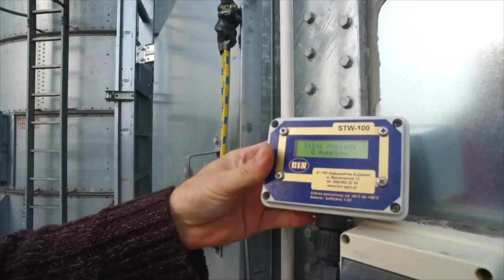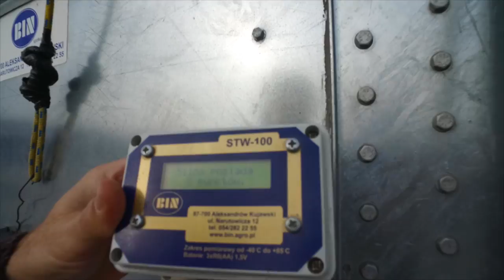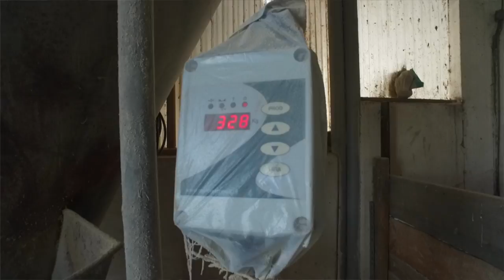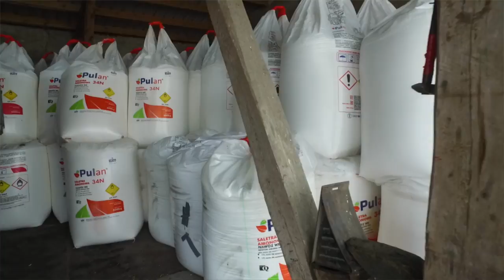Osiem silosów BIN w jednym gospodarstwie 👍 Wielkopolska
Włodzimierz Netter prowadzi 200-hektarowe gospodarstwo w miejscowości Wojciechowo koło Wolsztyna w województwie wielkopolskim. Do tego prowadzi również hodowlę trzody chlewnej w cyklu otwartym. W gospodarstwie funkcjonuje bateria ośmiu silosów BIN.
Восемь силосов, поставленных на ферму польским производителем силосов - БИН из Александрова Куявского.
Acht Silos auf einem Bauernhof eines polnischen Silos-Herstellers - BIN aus Aleksandrów Kujawski.
Eight silos put up on a farm by a Polish silos producer - BIN from Aleksandrów Kujawski.